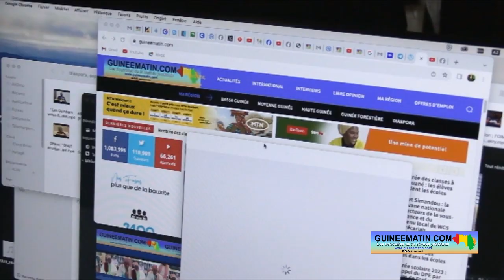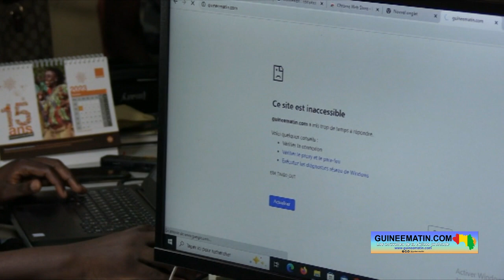Restriction imposée à Guineematin.com : le soutien d'Abdoul Sacko des Forces Sociales de Guinée